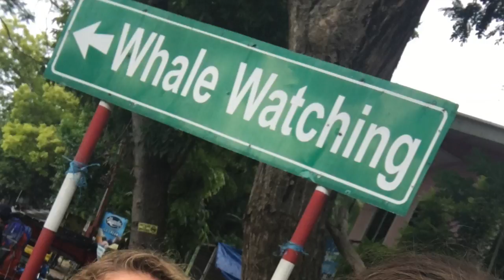Cebu 2016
This video is about Cebu 2016